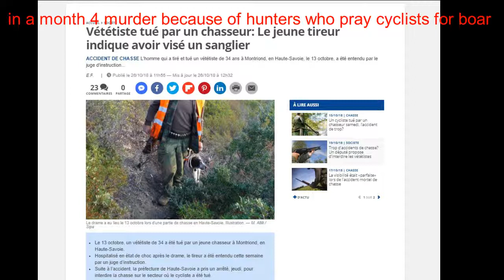news in France murder of 4 mountain bikers because of the hunter